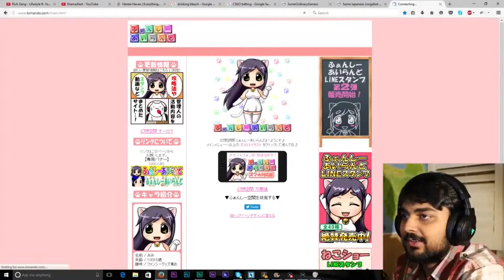My Reaction to people 😁Jab log bura chahte hai aur unse kuch hota nahi😎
Jab log bura chahte he tab hum aise khush rehte he kyuki unse kuch ho nahi raha, I enjoy life. Jali jali phir jali jali Jali Jali lagta he kisi ki bahut Jali.😁😁 😁😁